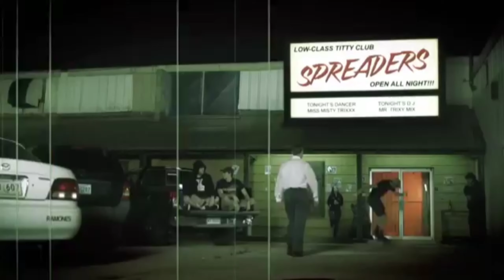GRIMEWAVE, A WILD EYE review on TheHORRORman's Slashback the Sequel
Today on SLASHBACK THE SEQUEL we explore a WILD EYE film, The third film in the Cockface trilogy.